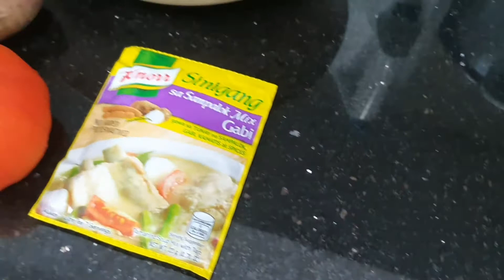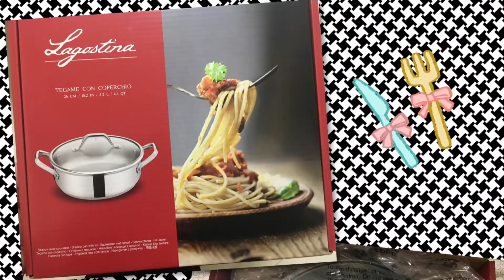Clajie KaBlagz: Food Diaries | Sinigang na Pork Butobuto